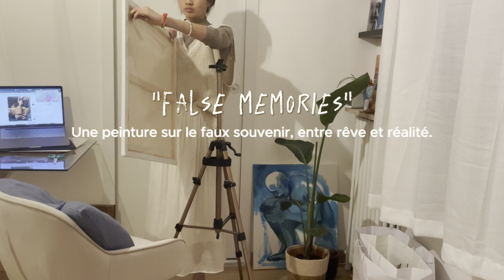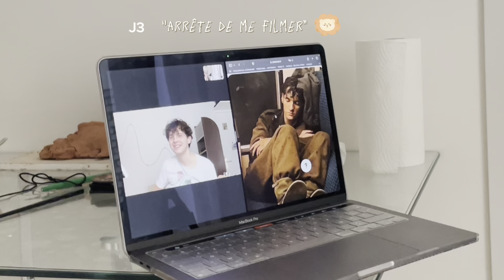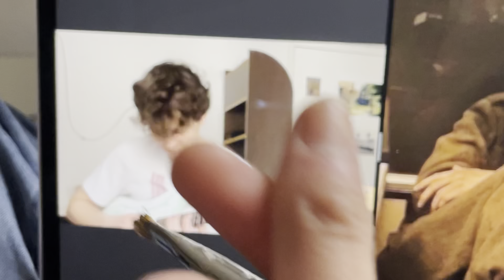[ A.Painting ].1 Paint with me - " False memories "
Hey excusez moi de mon absence!! 😖
Je suis assez prise par le temps.. avec les examens, partiels. ( une vidéo révision bientôt je croise les doigts)
J'espère être un peu plus présente les prochaines semaines, prochains mois, bon visionnage!! 🥰🌸
Matériaux: Peinture à l'huile Sennelier et Lefranc Bourgeois , toile